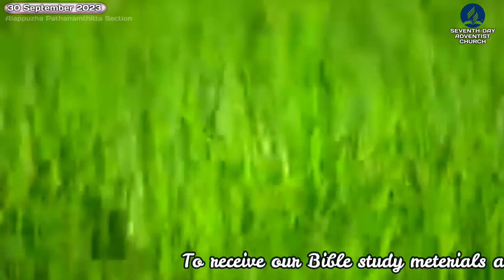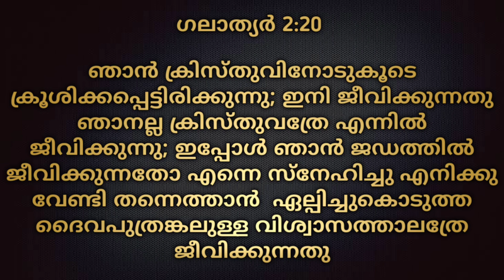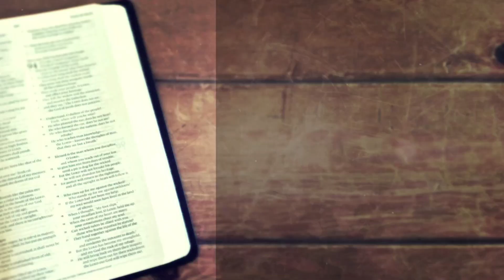Morning Manna/"JESUS"/30th September 2023